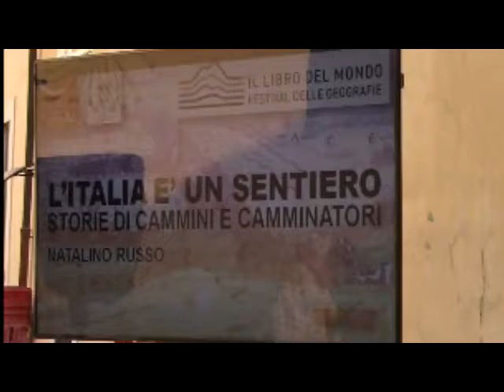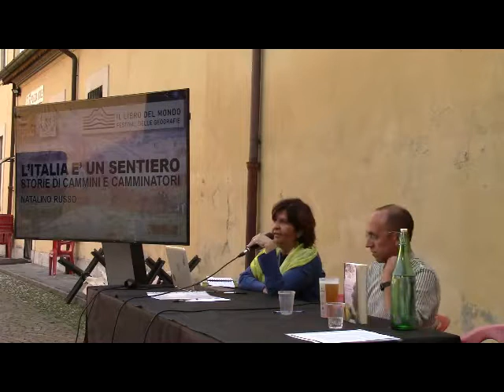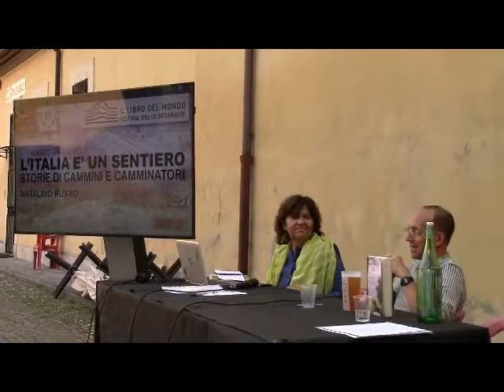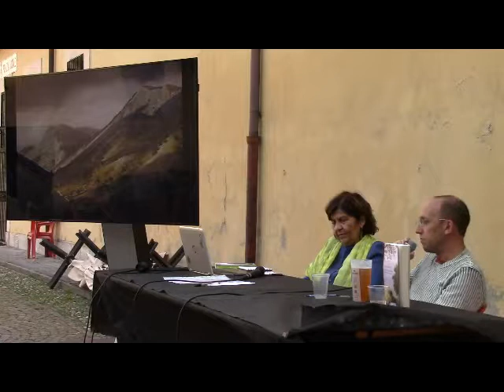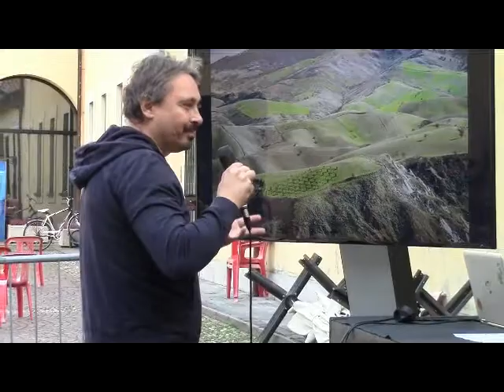Natalino Russo - L'Italia è un sentiero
Natalino Russo presenta il suo libro "L'Italia è un sentiero" al Festival delle Geografie di Villasanta.